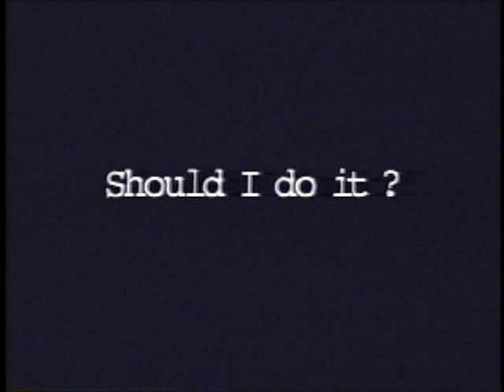Should I Do It (LIVE) - Heidi Hauge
"Should I Do It" is the title of a song composed by Layng Martine Jr. which in 1981 was a minor C&W hit for Tanya Tucker, becoming a Top 40 hit in 1982 for the Pointer Sisters. Heidi Hauge Live performing in Husnes, located in beautiful Hardanger, Norway.